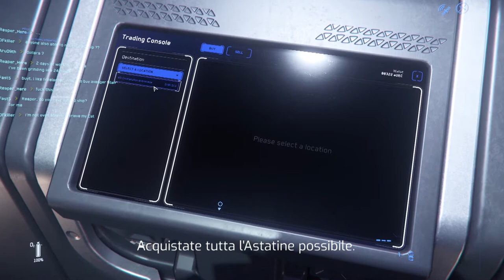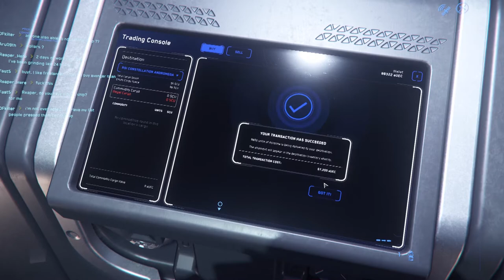Star Citizen 3.9 Commerciare Astatine | Astatine trading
Ciao a tutti in questo video vi mostro un buon modo di guadagnare aUEC velocemente con il commercio di Astatine.

Se volete provare questo fantastico gioco (Alpha) vi lascio il seguente link che vi permetterà di avere subito 5000 crediti in più: